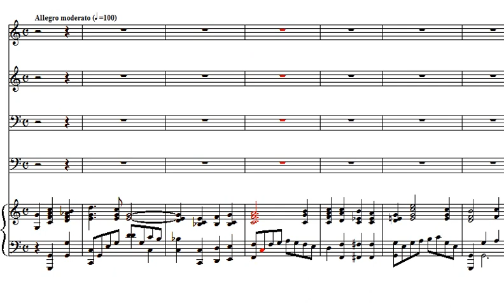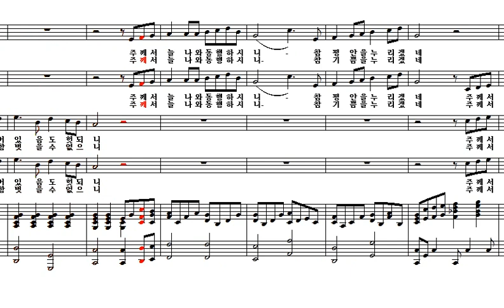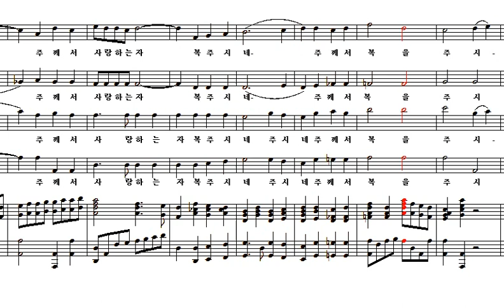주께서 사랑하는자 복주시네 Bass